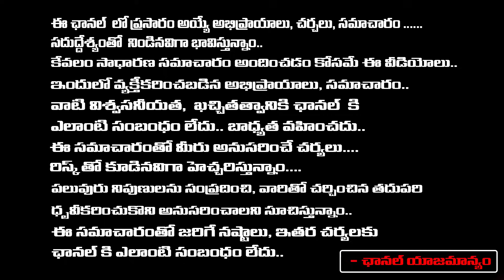భర్తకు రెండో పెళ్లి చేసిన భార్య అంతా అయ్యాక | Wife Gets Husband Married With Lover | RED TV TELUGU